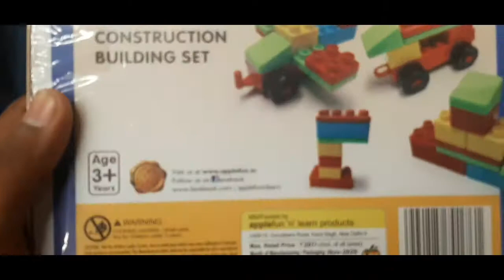V Mart Shopping Mall 2021 | Diwali Offer | Buy 1 Get 1 Free | Krisnkant Vlog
Shopping Mall Lalganj
V Mart Shopping Mall Lalganj
Shopping Mall 2021
V Mart Shopping Mall Diwali Offer
Shopping
V Mart
buy 1 get 1 Free
cheapest price

Helo Dosto aaj ki is Video me ham V Mart Shopping Mall me ghumenge